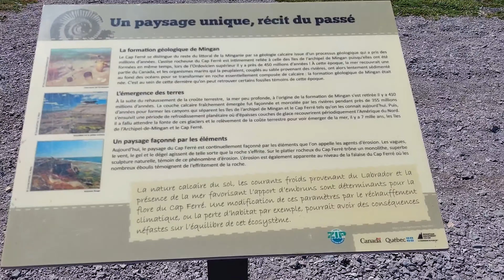VANLIFE - LA CÔTE NORD - ÉP 05 | DÉPART DE KEGASKA AVEC ENCORE DES CHOSES À VOIR DONT FEUX DE FORÊTS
Pour cette année 2023, je vais continuer de profiter de chaque week-end pour découvrir le Québec, jusqu'à maintenant, je ne suis pas déçu du résultats, pleins de nouveaux endroits que je ne connaissais pas et des nouveaux ami(e)s en cour de route à chaque roadtrip.
Cette chaîne, elle est pour vous mais aussi pour mes souvenirs d'été et d'hiver.

Vous cherchez des gadgets utiles pour votre conversion?
Visitez ce lien et envoyez-moi vos items utiles Amazon que vous possédez qui ne sont pas sur ce site

ES_A Matter of Trust - Gavin Luke
ES_7 Years to Life - Pastis
Music from Uppbeat (free for Creators!):